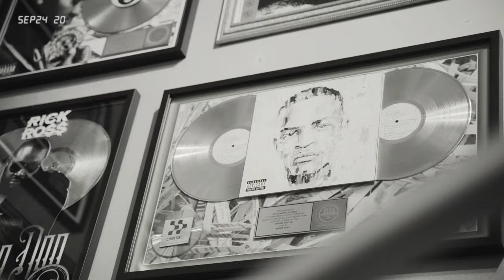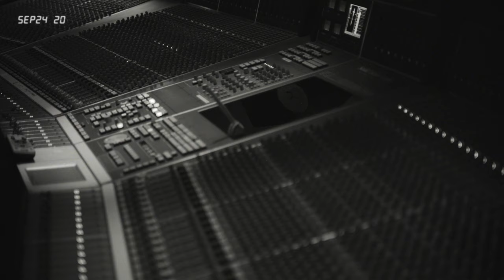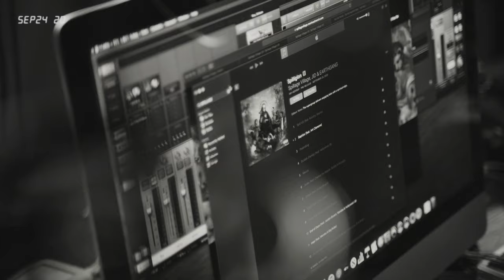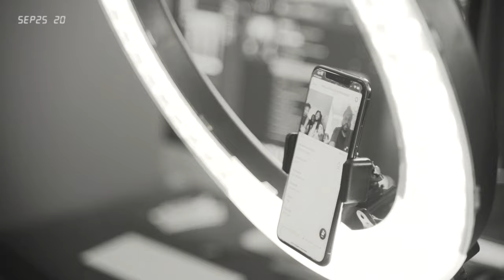EARTHGANG: Spilligion (Documentary) [Rap Portrait #2]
Earthgang: 'Spilligion'. On September 24th, 2020, Atlanta rap duo Earthgang, of the eclectic collective Spillage Village, prepares for the midnight release of their long-awaited group album, Spilligion, with a virtual performance in Patchwerk Studios. Afterward, the pair goes in-depth on what it means to record and release a communal album during the COVID-19 pandemic. The show is succeeded by an album release live stream with Spillage Village and thousands of their closest fans, providing an intimate portrait of how technology has helped music artists maintain connection with their audience during a time of distance.

Rap Portraits, Episode 2. (@rapportraits)

Thanks to:
Earthgang (@earthgang)
Barry
Kei
Zeke
Benji
Christo
Dylan
Patchwerk Studios
Donna
Syd
Nick
Patrón

Honorable Mention to:
George Floyd
Breonna Taylor
Walter Wallace Jr.
Kobe Bryant